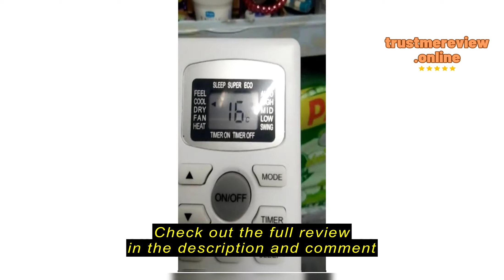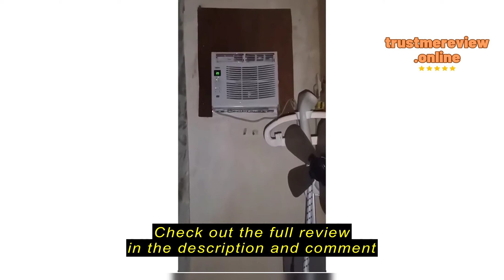Review Astron Inverter Class .6HP Aircon with remote (TC-LRE60 | built-in air filter | anti-rust bo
Astron Appliances PH

Astron Inverter Class .6HP Aircon with remote (TC-LRE60 | built-in air filter | anti-rust body)